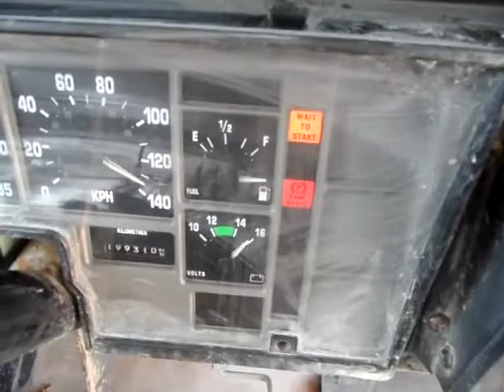GovDeals: 2002 International 3800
2002 International 3800 sold by Sir Sandford Fleming College, ON on GovDeals.com